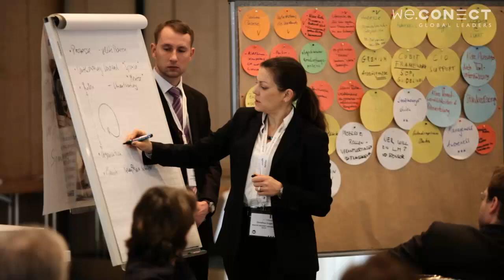Trailer - Corporate Governance Compliance Strategies 2013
Vom 10. bis 12. April 2013 lädt we.CONECT verantwortliche Manager und Experten aus den Bereichen Compliance, Legal, Risk, Internal Audit & IKS zur zweiten Jahreskonferenz Corporate Governance Compliance Strategies 2013 in das 4-Sterne Mövenpick Hotel nach Berlin ein.

Mehr als 80 hochrangige Teilnehmer nutzen die Corporate Governance Compliance Strategies 2013, um sich über strategische Ansätze, aktuelle operative Herausforderungen und mögliche Lösungen im Corporate Compliance Management der deutschsprachigen Industrie auszutauschen. Bitte klicken Sie auf den folgenden Link, um den Rückblick auf die CGC Strategies 2013 zu lesen

Diese großartige Fachtagung geht in den nächsten Runde am 05. Und 06. Mai 2014. Es wird spannende  Networkingsplattforms ˗5 World Cafés, 5 Challenge Your Peers Round Tables, 2 Icebreaker Sessions am Vorabend der Konferenz und ein entspanntes Abendevent enthalten. Nichts wird einfacher sein, als Kontakt mit Top-Entscheidern aus weltweit führenden Unternehmens in einer völlig lockeren Atmosphäre aufzunehmen.

Wollen Sie mehr Information darüber? auf.